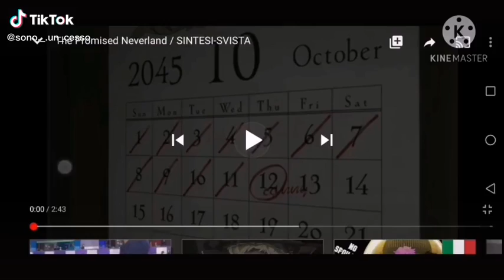The promised Neverland